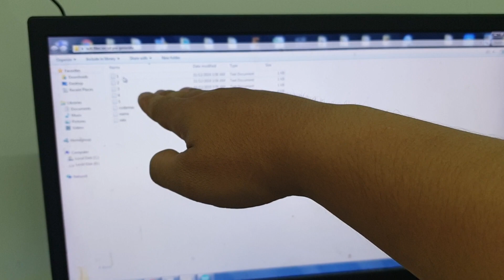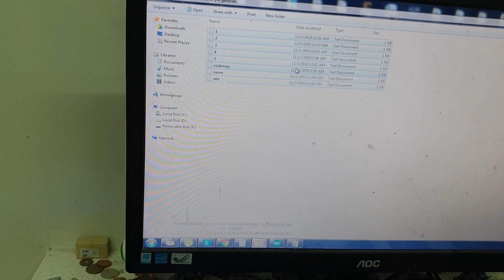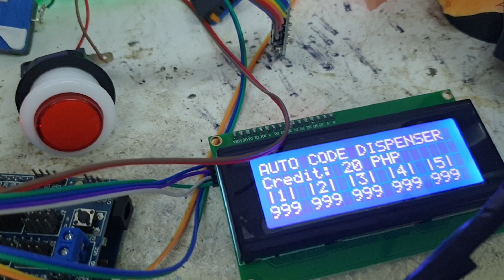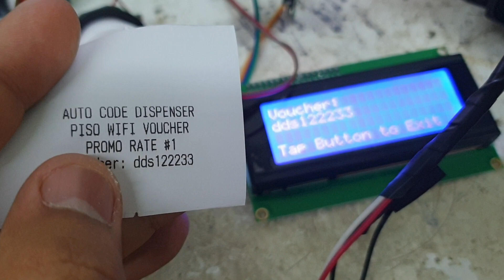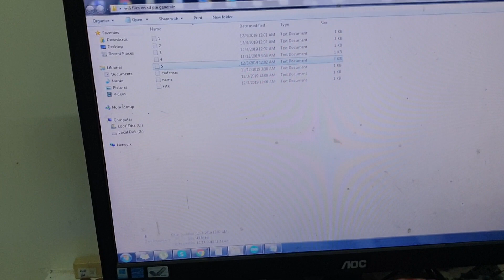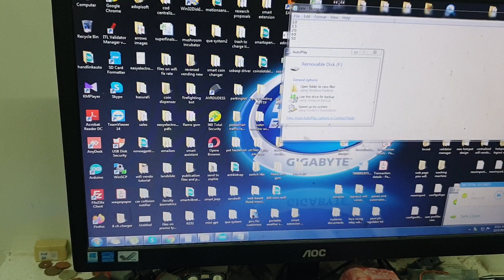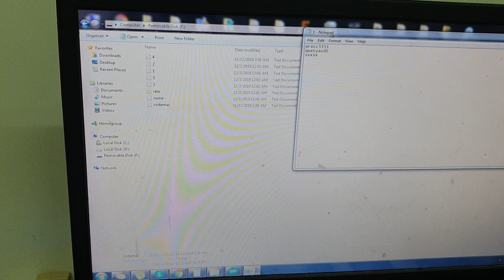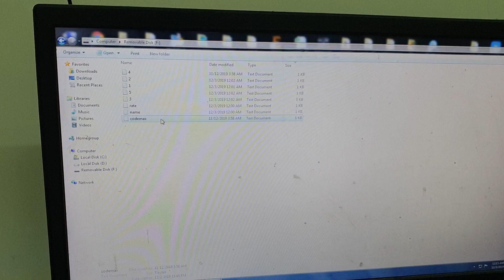Easyelectronyx voucher dispenser tutorial voucher code dispenser for pfsense, mikrotik, unifi etc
For those who are asking na what happen pag dto sa video sobra sa 50 ang hnulog

Say example you inputted 60 pesos automatically bibigay ng machine ang voucher worth 50 then ung 10 will remain sa credits sa machine

I will put up part 2 for this hehe

we also have shopee and can ship via cod